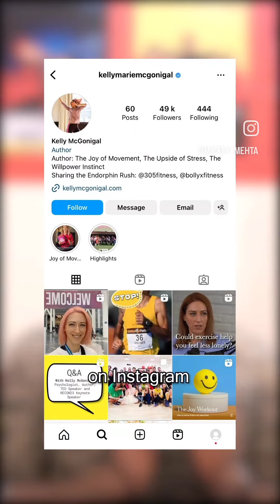Proteins that give you hope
Hope molecules are nature’s secret key,
So go on, exercise and become filled with glee!

Here is one more reason why you should stretch, contract, oxygenate, circulate and celebrate!

ABOUT:

Dr Mickey Mehta, A PIONEERING HOLISTIC HEALTH GURU and a corporate life coach from India has 53 years of personal yoga experience and a 42 year professional career in healing people worldwide using yoga, ayurveda and other traditional Indian healing methods.

Objective: Start a wellness revolution for human evolution.

Vision: Connecting with 8 billion hearts to make wellness the religion no. 1.

Mission: To have a dis-ease free world.

Motto: Dr. Mickey Mehta says, “sleep every night with a wish to heal yourself and wake up every morning with a promise to heal the world “.

Get Naturalized, Get Energized, Get Mickeymized !!